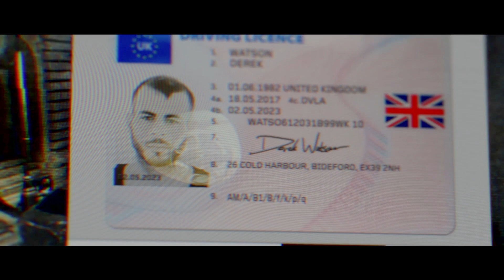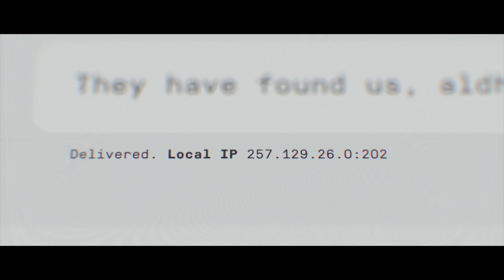Call of Duty® Modern Warfare® Clean House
Clean House: Realism start to finish.
Not my best round, but it'll do. I think I flagged a couple teammates, :\